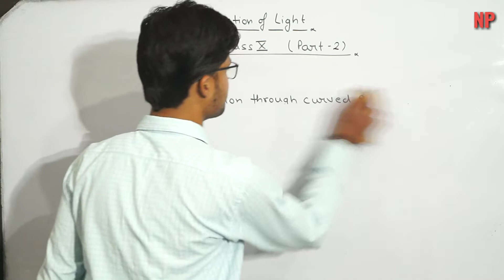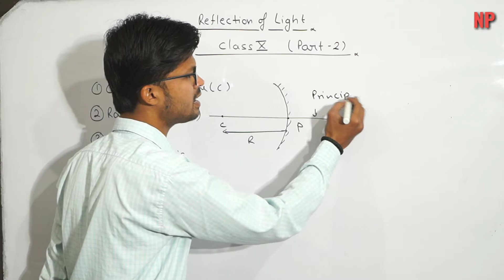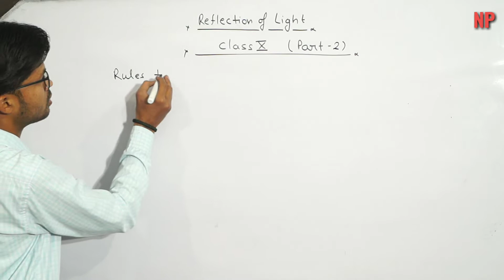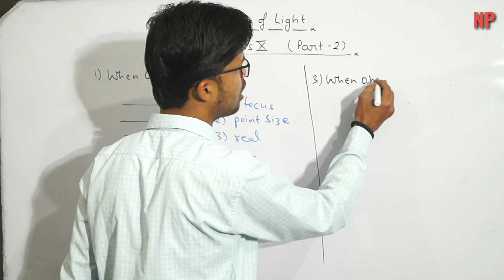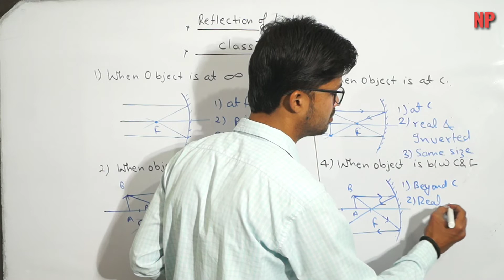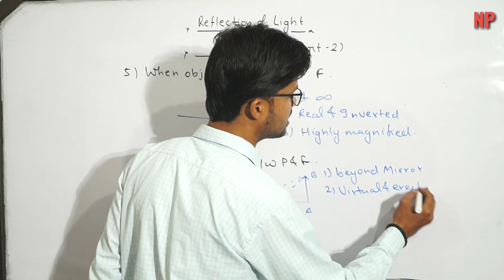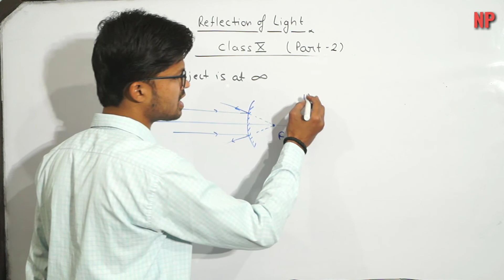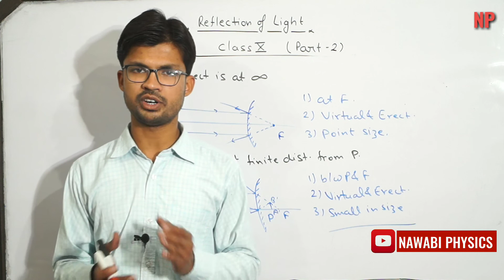Reflection of light for class 10 | (part-2) ,Spherical mirror [HINDI] 2018